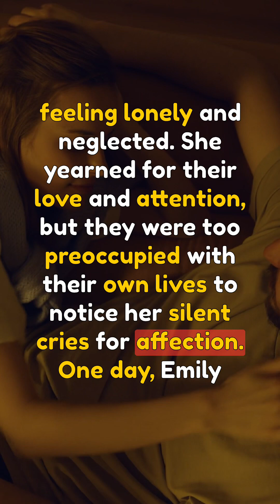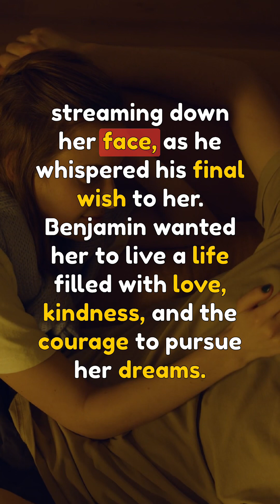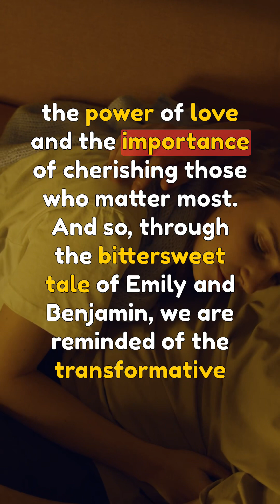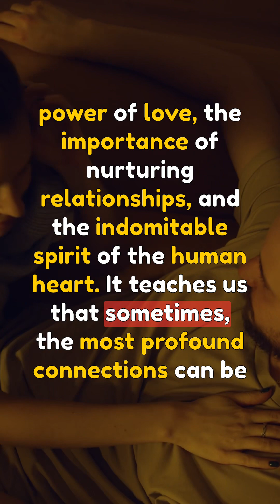"The Heartwarming Story of Emily and Benjamin: A Tale of Love, Loss, and Finding Family ❤️✨LoveHas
Once upon a time, in a bustling city filled with noise and chaos, there lived a young girl named Emily. Emily was a shy and reserved child, finding solace in the pages of her beloved books. She dreamed of a world beyond the city, where she could escape the noise and find peace.

Emily's parents, however, were always busy with work, leaving her feeling lonely and neglected. She yearned for their love and attention, but they were too preoccupied with their own lives to notice her silent cries for affection.

One day, Emily stumbled upon an old, forgotten park tucked away in a quiet corner of the city. It was a hidden oasis, surrounded by tall trees and vibrant flowers. The park was empty, save for an old man sitting on a worn-out bench, feeding the pigeons.

Curiosity piqued, Emily approached the old man cautiously. His eyes twinkled with warmth and kindness as he greeted her. His name was Benjamin, and he spoke to her with a gentle voice that felt like a warm embrace.

Emily found solace in Benjamin's presence. They would meet every day in the park, sharing stories and laughter. Benjamin became the father figure Emily had always longed for. He taught her about the beauty of the world beyond the city, describing vast meadows and cascading waterfalls that existed only in the pages of her books.

Days turned into months, and Emily's bond with Benjamin grew stronger. He became her guiding light, filling the void her parents had left behind. But as time passed, Benjamin's health began to decline. His once vibrant eyes grew weary, and his steps became slow and labored.

Heartbroken, Emily watched as Benjamin's strength faded away. She held his frail hand tightly, tears streaming down her face, as he whispered his final wish to her. Benjamin wanted her to live a life filled with love, kindness, and the courage to pursue her dreams.

After Benjamin's passing, Emily carried his spirit with her wherever she went. She vowed to honor his memory by living a life that would make him proud. With every step she took, she embraced the lessons he had taught her, finding beauty in the simplest things and spreading love wherever she went.

Emily's parents, awakened by the loss of Benjamin, finally realized the depth of their daughter's need for love and attention. They sought to make amends and embraced her with open hearts, vowing to never let her feel alone again. Through their shared grief, they found solace in one another, discovering the importance of family and cherishing the moments they had together.

Emily, now a young woman, followed her dreams of becoming a writer. She wrote stories that touched the hearts of others, stories that reminded them of the power of love and the importance of cherishing those who matter most.

And so, through the bittersweet tale of Emily and Benjamin, we are reminded of the transformative power of love, the importance of nurturing relationships, and the indomitable spirit of the human heart. It teaches us that sometimes, the most profound connections can be found in the unlikeliest of places, and that even in the face of loss, love has the power to heal and guide us towards a brighter tomorrow.

"The Heartwarming Story of Emily and Benjamin: A Tale of Love, Loss, and Finding Family ❤️✨LoveHasNoBoundaries HeartwarmingStory FindingFamily PowerOfLove"